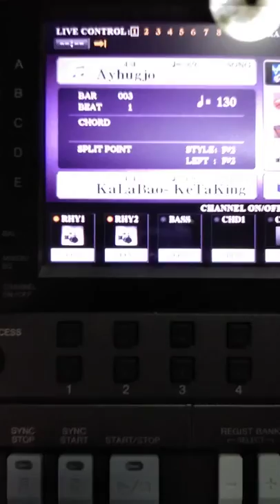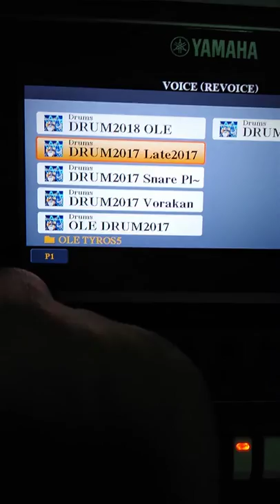เปลี่ยนชุดกลอง Yamaha PSR S770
แนะนำการเปลี่ยนใช้ชุดกลองที่สนุกมากขึ้น